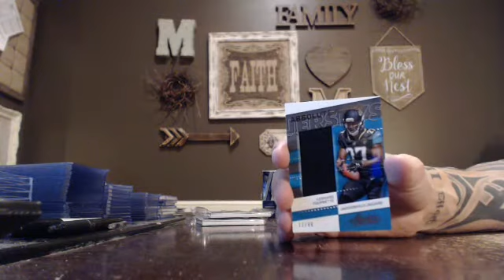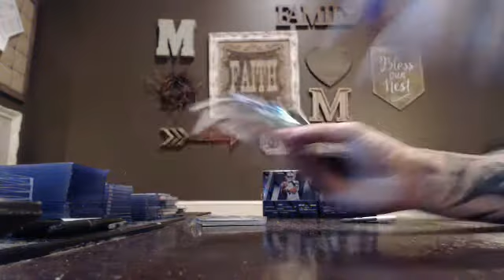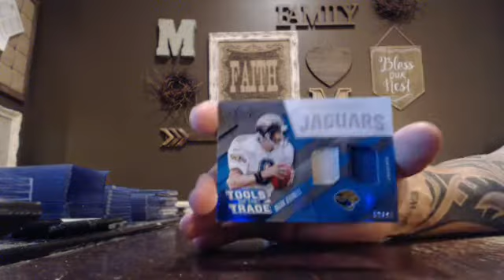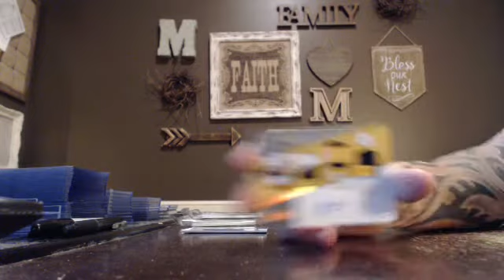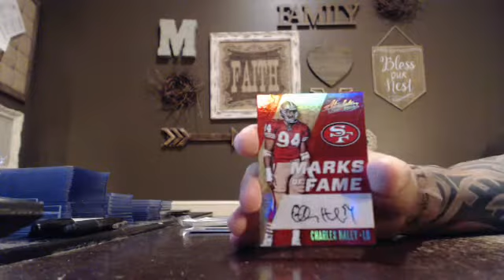majorlps 2017 absolute football 1/2 case break 9/8/17 - ebay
absolute football 1/2 case break from 9/8/17